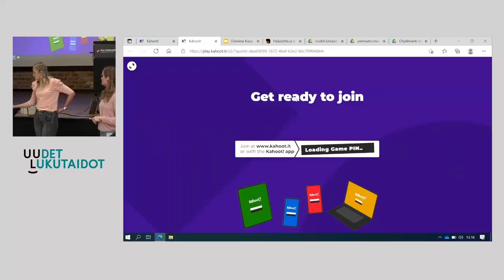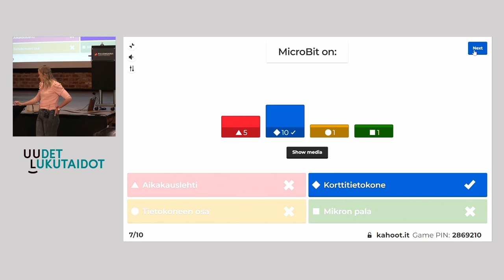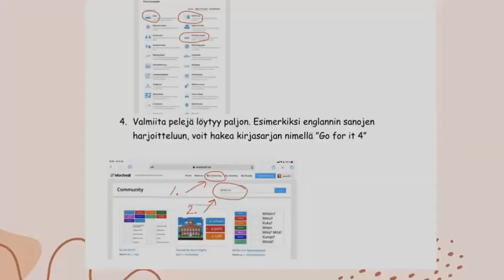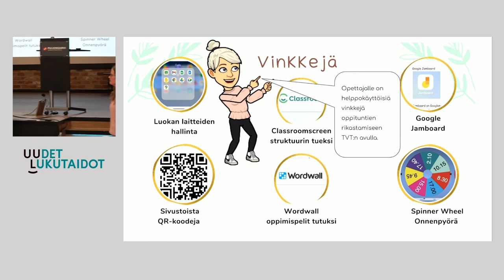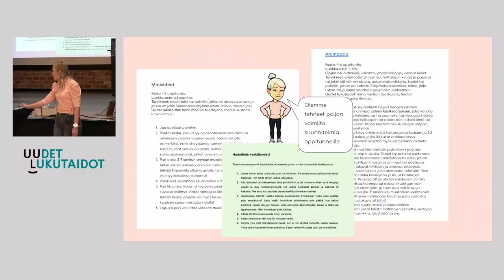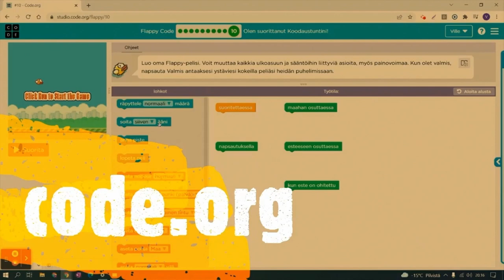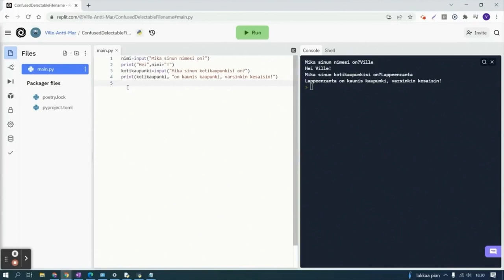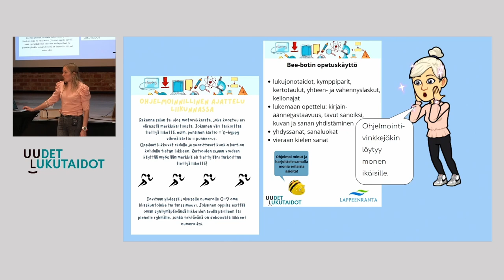Uudet lukutaidot -hanke Lappeenranta, Nina Tykkynen & Annika Lönnroth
Nina Tynkkynen ja Annika Lönnroth Lappeenrannasta esittelevät hanketta, jossa kokeillaan, kehitetään ja tuotetaan opetusmateriaaleja kaikille perusopetuksen vuosiluokille TVT-osaamisesta, medialukutaidosta ja ohjelmointiosaamisesta. Työpajassa esitellään hankkeen hyvät esimerkit ja kehitetään niitä edelleen yhdessä osallistujien kanssa. Jokaisesta mainitusta osa-alueesta esitellään vähintään yksi oppimiskokonaisuus tai toimintamalli.

Tallenne on Uudet lukutaidot -kehittämisohjelmassa järjestetystä Itä-Suomen alueellisesta tilaisuudesta 22.3.